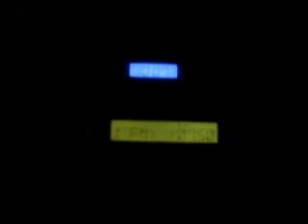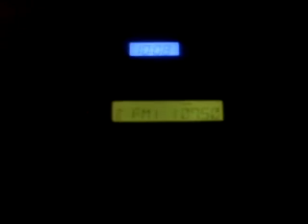ويش تبين mohammed ali HD